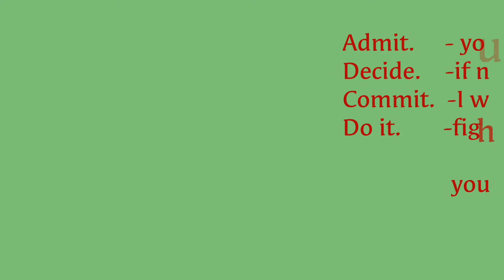Quit Smoking cold turkey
Here I share my story on quitting